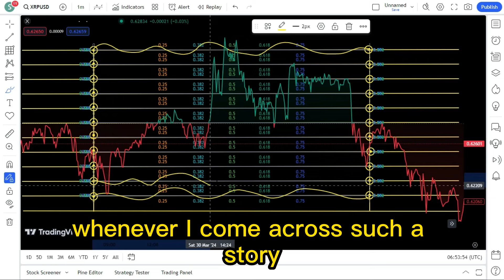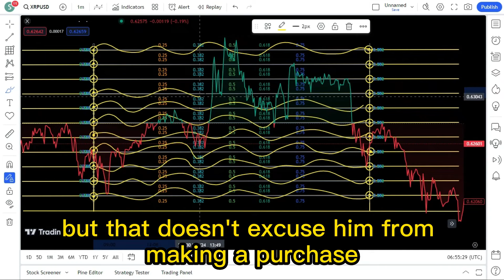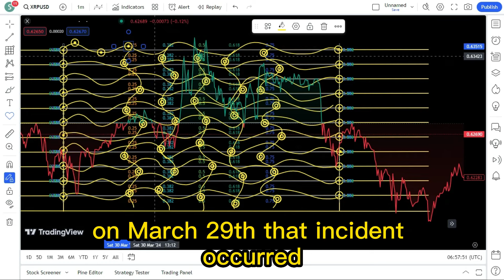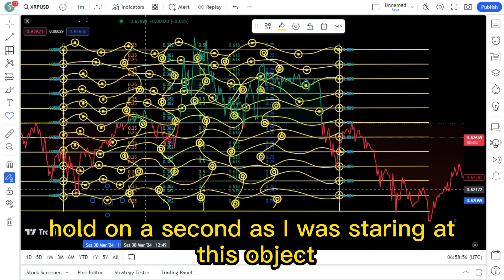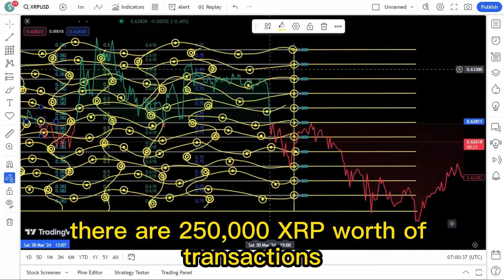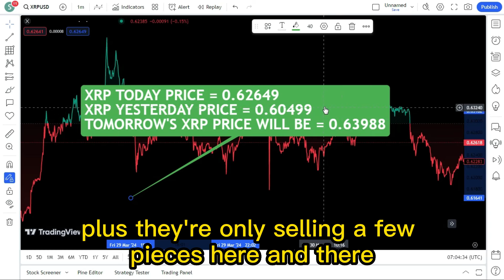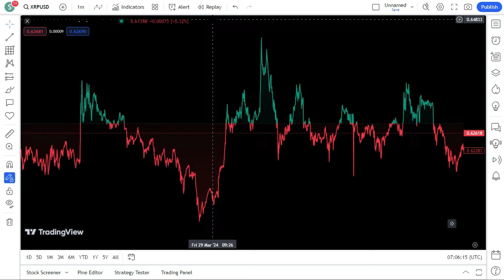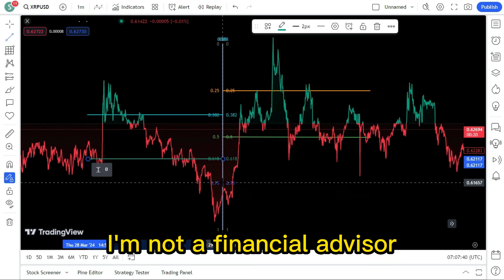16,000,000 XRP WHALE PURCHASE Spreads To MULTIPLE Wallets! XRP LATEST NEWS TODAY'S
16,000,000 XRP WHALE PURCHASE Spreads To MULTIPLE Wallets! XRP LATEST NEWS TODAY'S